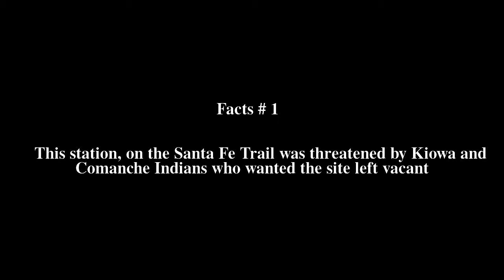Camp on Pawnee Fork Top # 6 Facts